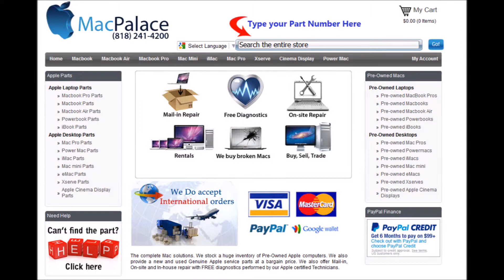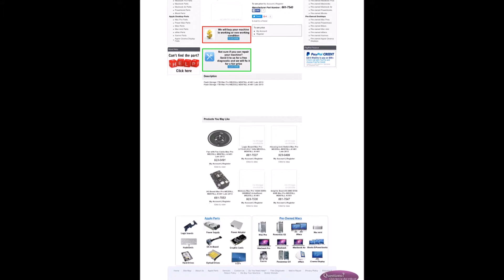661 7540 Flash Storage 1TB Mac Pro ME253LL MD878LL A1481 Late 2013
661-7540 Flash Storage 1TB Mac Pro ME253LL MD878LL A1481 Late 2013